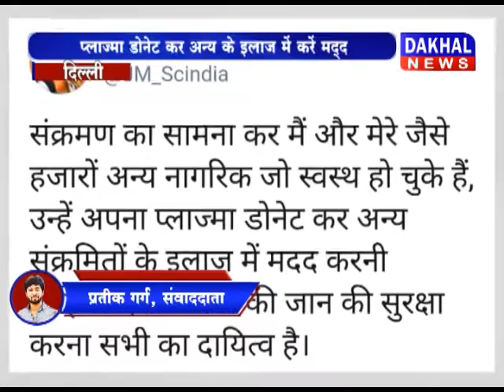ज्योतिरादित्य सिंधिया ने अपना प्लाज्मा डोनेट किया सिंधिया प्लाज्मा DAKHAL NEWS//